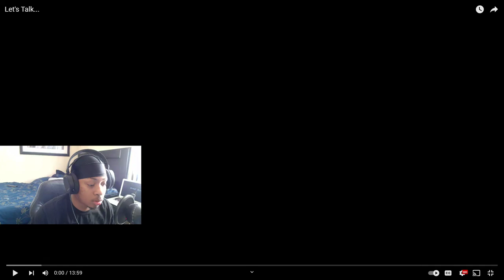Bruce LEAVES OTK & STATIC With Mizkif *REACTION*